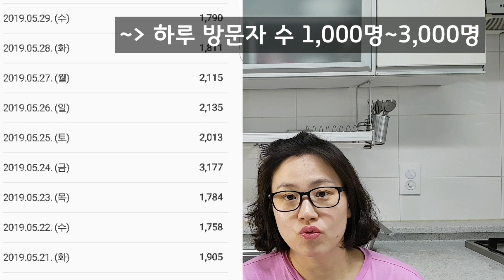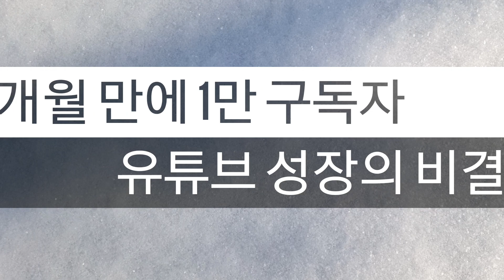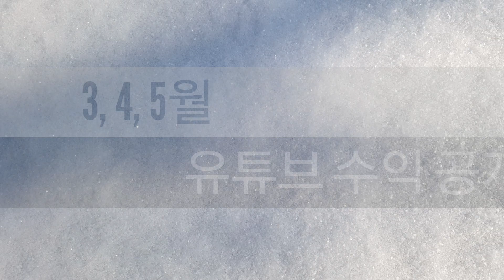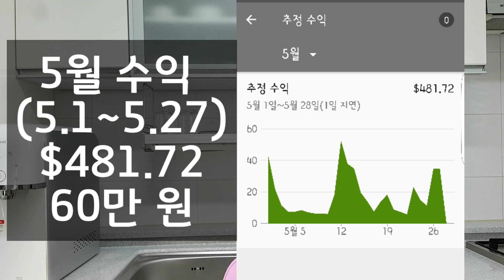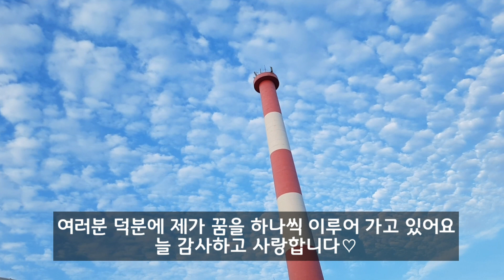#30 미니멀라이프, 초보 주부 유튜브 수익 공개 | 전업주부 아기 엄마가 집에서 돈 벌 수 있는 현실적인 방법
11개월 둘째를 육아하며 집에서 일하며 수익을 창출하고 있어요
바로 유튜브 수익이에요
초보 주부 유튜브의 3개월 유튜브 수익을 공개할게요!

여러분 안의 탁월성을 발견하셔서 유튜브에 도전하셨으면 좋겠어요